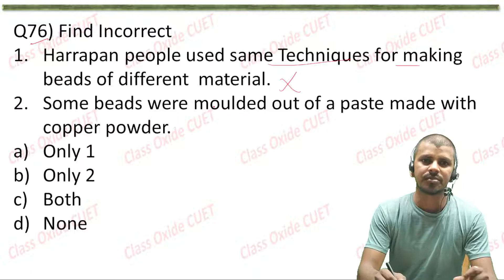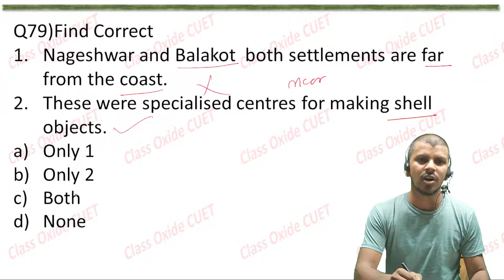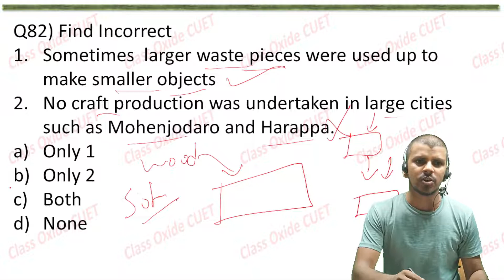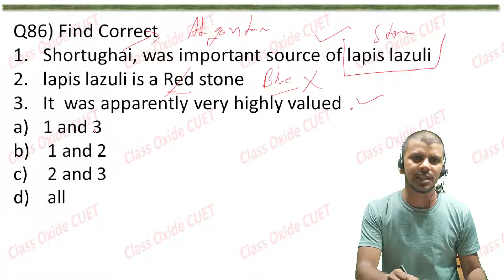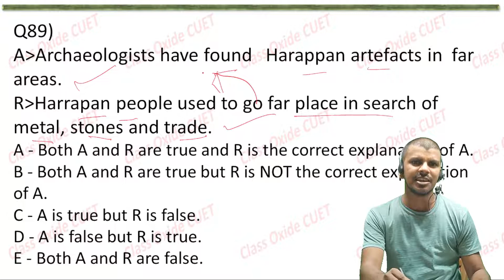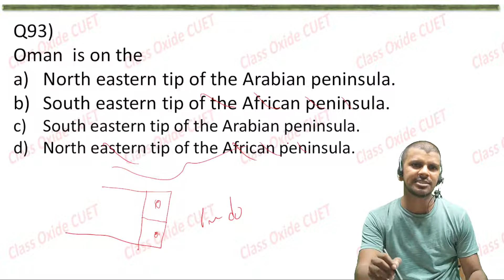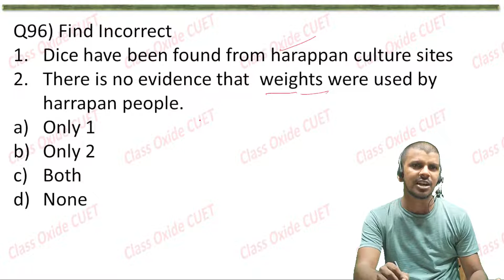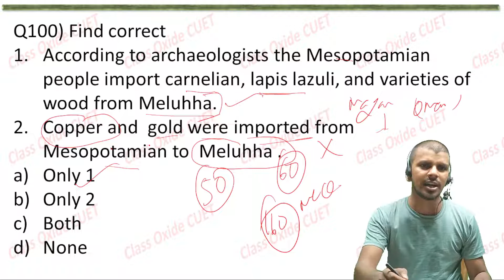MCQ beads bricks and bones mcq PART 4 | class 12 history chapter 1 MCQ CUET Exam preparation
About the video : MCQ | beads bricks and bones mcq PART 4 | class 12 history chapter 1 MCQ | CUET Exam preparation
This video provide Explanation of class 12 history chapter 1 bricks beads and bones the harappan civilisation    MCQ (multiple choice question) . This video is helpful for CUET ( common university Entrance Test ) Exam and CBSE  Class 12 History Boards Exam both .
  In the video MCQ are based on Class 12 History NCERT Book . This is Part 4 in which 25 MCQ is covered .
All the MCQ are here written in English Language and explanation of those MCQ is provided in Hindi Language .

About the Channel : Class Oxide CUET is a educational channel . in this channel we will provide educational videos for CUET exams.
Common University Entrance Test ( CUET )  is newly introduced Entrance exam for  graduate and class 12  passed students . this exam will help students to get admission in university for Under graduation courses .  CUET will also have CUET PG for students interested  in taking admission in university for  post graduation courses.